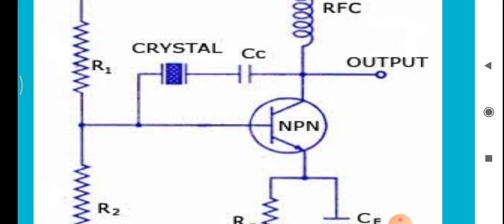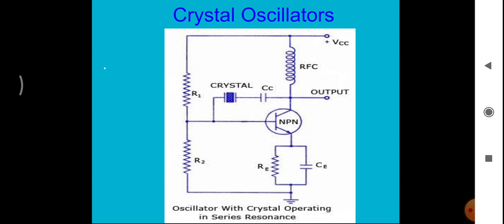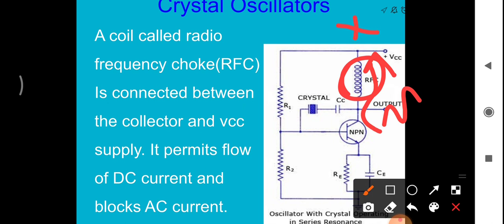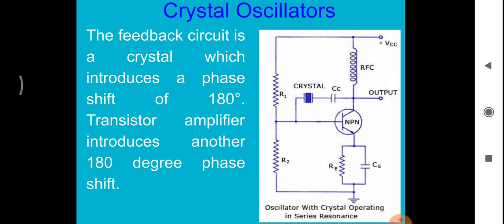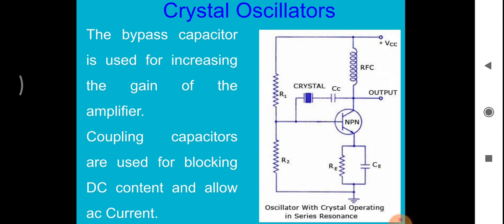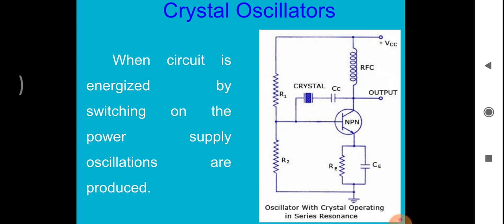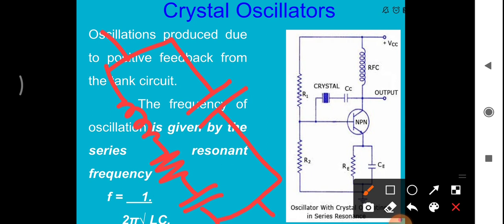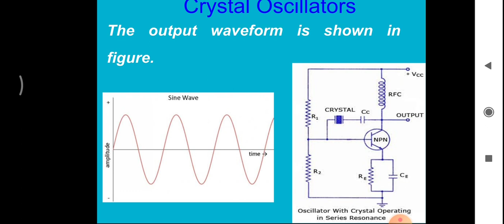Crystal Oscillators in Malayalam